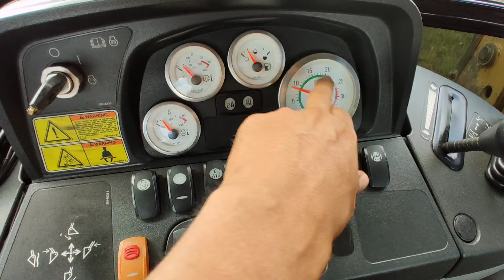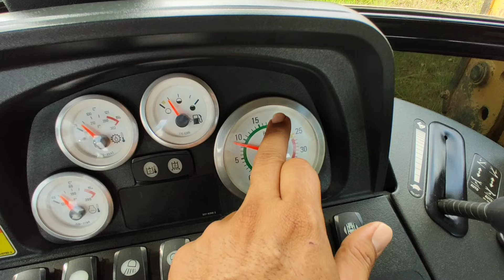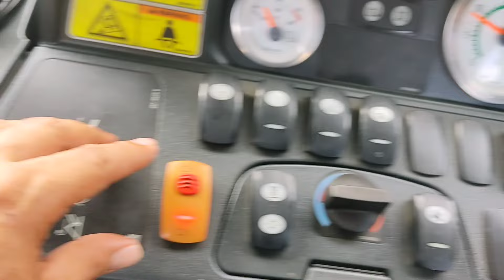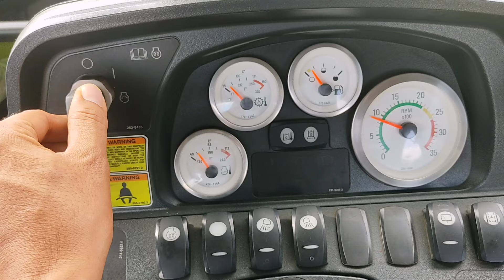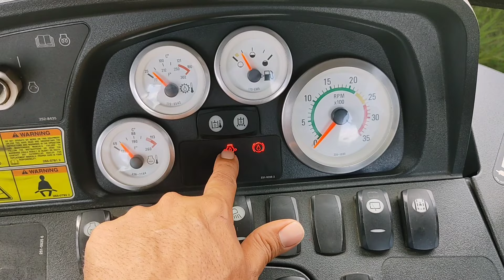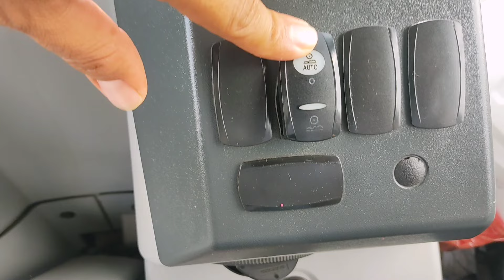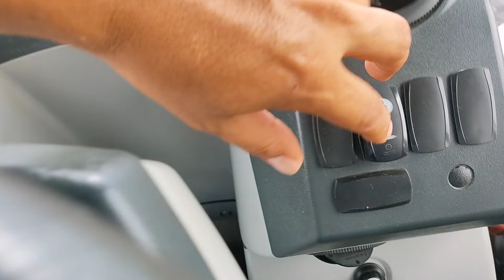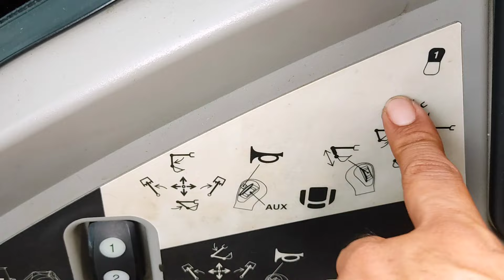como se opera una retroexcavadora CATERPILLAR 420E, partes de una retroexcavadora caterpillar 420E